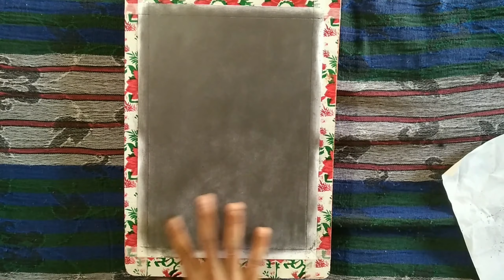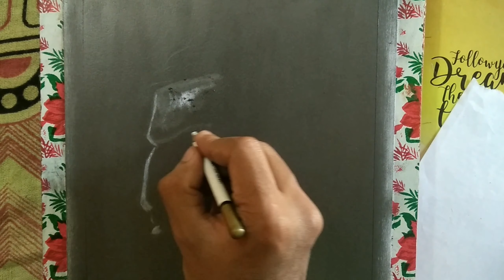Drawing Chatrapati Shivaji Maharaj using Eraser..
In this video I drawn sketch of Chatrapati shivaji maharaj using Eraser only..
This video is inspired from dp art drawing..

ttps://youtu.be/kLB-ut_9hfM